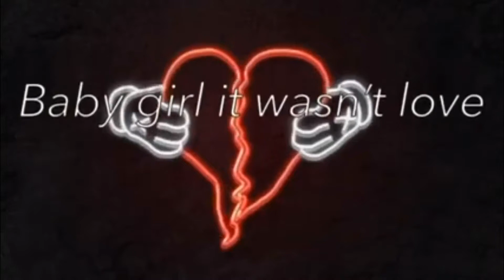Bitch u really lied to me lol😂👌🏻